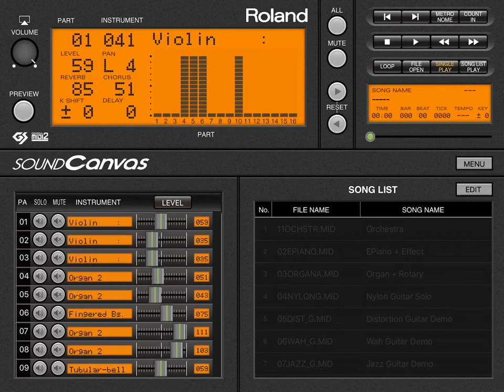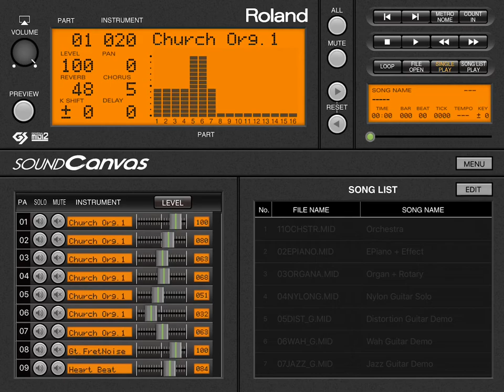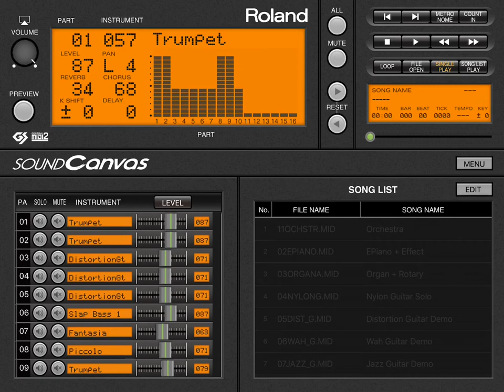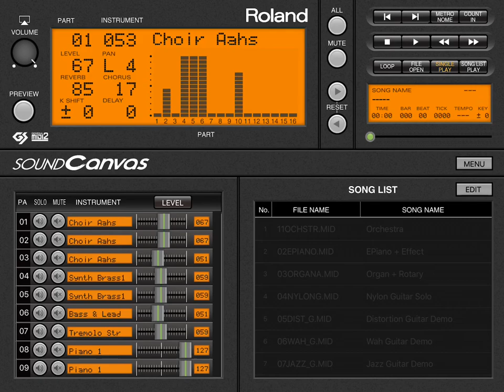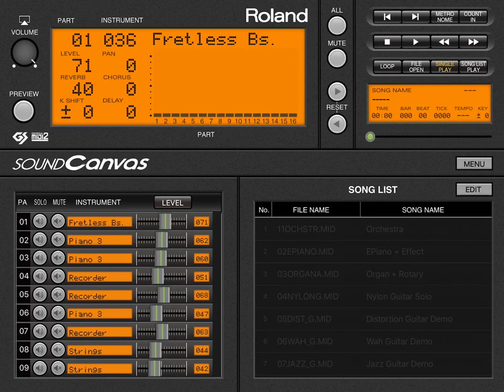MAME 0.187 WIP: X68000 Akumajo Dracula MIDI out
This video (taken from the iPad's point of view) shows off MAME's new ability to emulate the MIDI card for the X68000 by running through the SC-55 mode music test in Akumajo Dracula.  The iPad is running Roland's official Sound Canvas emulator, set to SC-55 mode.

Because the same Mac was both running MAME and capturing the video there are a few minor timing glitches, but it's quite listenable.  Sorry if I cut your favorite song off early :)